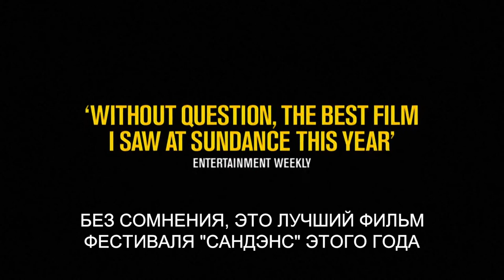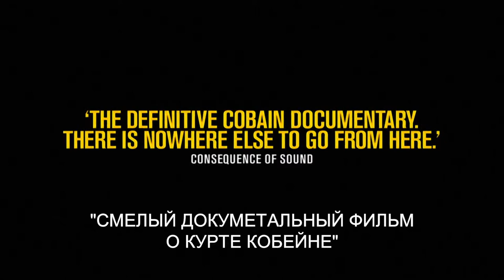Чeртов монтаж (с субтитрами) (2015)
Этот документальный фильм, согласие на выход которого дали все. о ком в нем рассказывается, считается самым необычным и интимным взглядом за кулисы жизни Курта Кобейна. Номинант на Оскар режиссер Бретт Морген представляет зрителю уникальное сочетание фотоархивов, музыки, никогда ранее не демонстрировавшихся видеоматериалов, анимации и откровенных интервью членов семьи Курта и его друзей. Это невероятно креативный рассказ о Курте Кобейне с самого раннего его дества. повествующий о его вечном конфликте с окружающими людьми и миром. Поклонники и люди поколения Нирваны узнают о Курте много нового, а те, кто пришел к его творчеству недавно, смогут осознать, в чем секрет непреходящей популярности Кобейна. (Оригинальное название фильма - Cobain: Montage of Heck) - 2015 End of Movie, LLC.